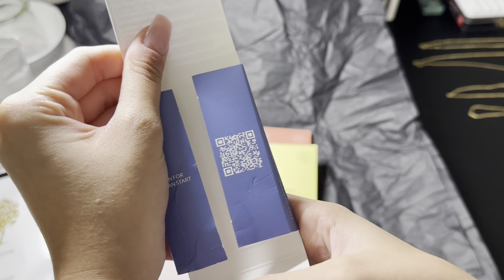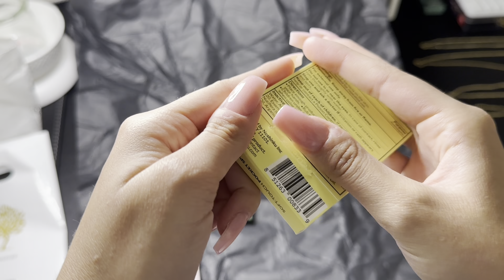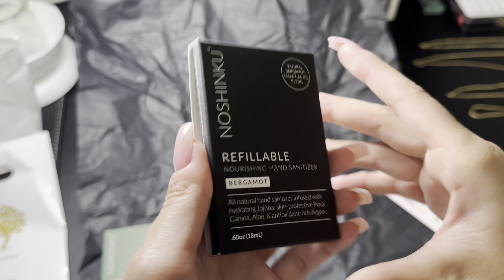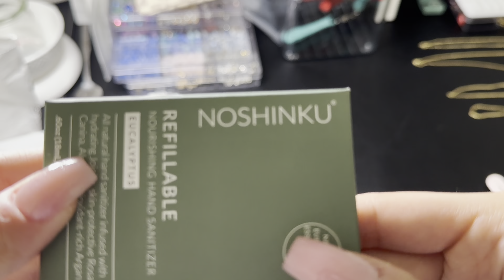⋆ ˚｡⋆୨୧˚ STUDIO VLOG 5: collab with @NOSHINKU, charms and bead haul, how to make threaded bracelet